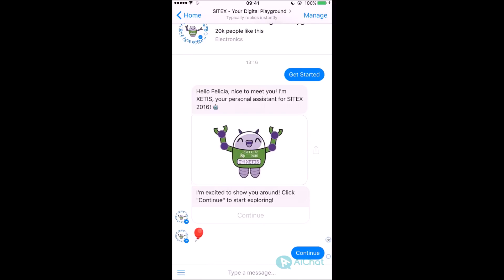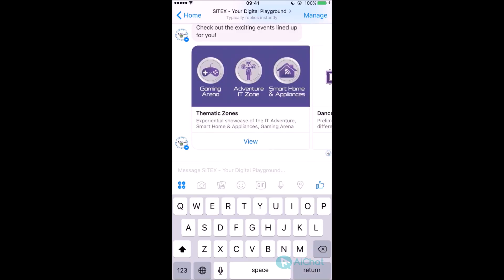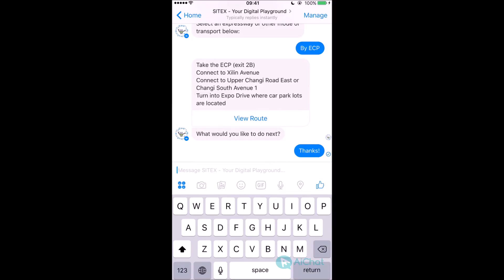SITEX Chatbot @ Singapore EXPO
Singapore first consumer event chatbot - XETIS, the official personal event assistant for SITEX 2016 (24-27 Nov), organized by SiTF, Singapore infocomm Technology Federation, powered by AiChat.

for more info.